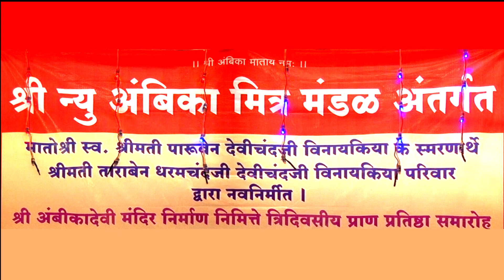Shri Ambika Devi Mandir Pratishtha Mahotsav, Day _ 3....21 Jan 2019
Shri Ambika Mitra Mandal, Pune